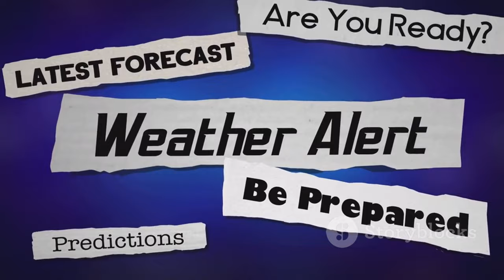Sneeuwchaos in Zuid-Afrika! ️ | NL-Sneeuwval_Zuid-Afrika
OUTLINE:
00:00:00 Snow in South Africa?
00:01:51 The Perfect Storm of Weather
00:02:39 Traffic Troubles on the N3
00:04:24 The Military to the Rescue!
00:05:14 The Mighty Drakensberg Mountains
00:06:03 Usually Not Snowy!
00:06:47 Tourists Flock to the Snow
00:07:30 More Tourists, More Problems
00:09:01 Snow Doesn't Last Long Here
00:09:50 Sunshine and Warmth Return
00:10:36 Until Next Time, Snow

 Zuid-Afrika: Pak sneeuw en verkeerschaos

**Category:**
News & Politics

**Description (Dutch):**
🌨️ **Opvallend Nieuws uit Zuid-Afrika!** 🌨️

In de bergachtige gebieden van KwaZoeloe-Natal is er een ongekende sneeuwval geweest die leidde tot enorme verkeerschaos! 🚧🚗 Duizenden auto's en vrachtwagens zitten vast op de N3, de belangrijkste route tussen Durban en Johannesburg.

❄️ **Wat gebeurde er?**
Een koufront bracht urenlang sneeuw, waardoor bergpassen, zoals de Van Reenen's pas, afgesloten moesten worden. Hulpverlening was traag, maar gelukkig kwam het leger ter plaatse om assistentie te bieden. 🙌

De Drakensbergen herbergen de hoogste toppen van Zuid-Afrika, met de Thabana Ntlenyana op 3482 meter! 🌄 Hoewel sneeuw op de toppen van de Drakensbergen niet ongewoon is, is het zeldzaam dat er zoveel sneeuw valt op de lagergelegen bergpassen, vooral in september!

🌡️ De sneeuw smelt snel, met verwachte temperaturen boven de 20 graden deze week. Kijk mee naar de beelden van deze ongebruikelijke sneeuwval en de impact op het verkeer! 📹

**Description (English):**
🌨️ **Remarkable News from South Africa!** 🌨️

In the mountainous regions of KwaZulu-Natal, an unprecedented snowfall has caused massive traffic chaos! 🚧🚗 Thousands of cars and trucks are stuck on the N3, the main route between Durban and Johannesburg.

❄️ **What happened?**
A cold front brought hours of snow, leading to the closure of mountain passes like Van Reenen's Pass. Assistance was slow, but thankfully the army arrived to help. 🙌

The Drakensberg Mountains are home to